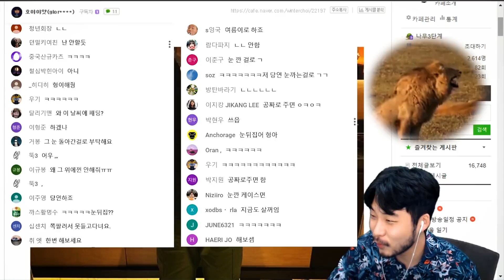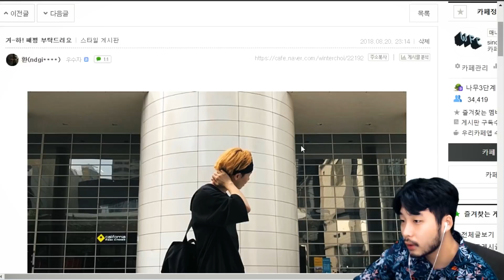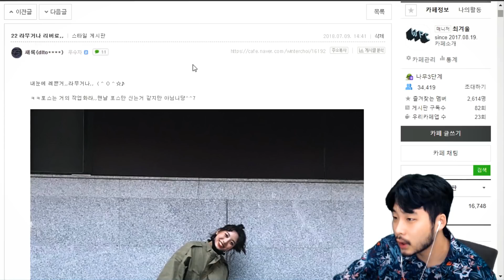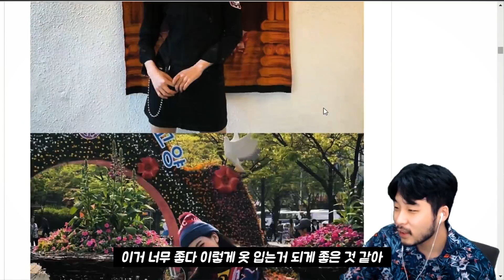키드밀리인줄;; 개성있는 패션 모음ㅋㅋㅋ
훤모노훤모노~훤모노훤모노~

(네이버카페 WFC 최겨울 패션 커뮤니티 카페에 업로드 협의하에 패션점검 올려주신분들 편집본입니다. 재밌게 봐주세요!)